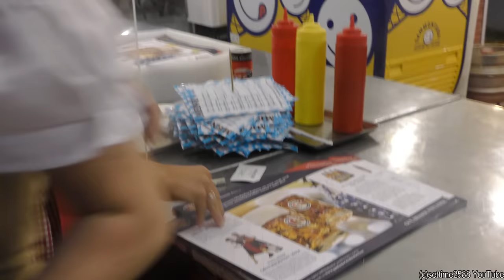German Street Food. Pork Knuckles, Sausages, Ribs & more Meat. Seen in Milan, Italy